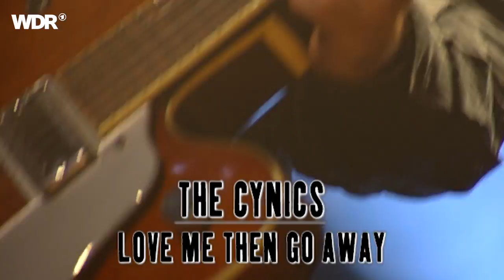The Cynics live | Rockpalast | 2007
The Cynics live | Rockpalast | 2007 | Setlist
01. No Reason 00:00
02. Blue Train Station 02:26
03. On The Run 04:47
04. Marianne 07:56
05. Now I'm Alone 10:32
06. Close To Me 12:36
07. Baby, What's Wrong? 15:53
08. Girl You're On My Mind 18:02
09. Get My Way 19:59
10. Yeah! 22:50
11. The Ring 27:47
12. The Warning 27:47
13. What She Said 31:18
14. No Way 34:08
15. Interview 35:49
16. Love Me Then Go Away 38:17

Besetzung:
Michael Kastelic - vocals, harmonica, tambourine
Gregg Kostelich - guitar, backing vocals
Jorn Erikson - bass
Pablo Piblatovic - drums, backing vocals

Die Aufzeichnung des Konzerts fand am 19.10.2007 beim Crossroads Festival in Bonn statt.

Bereits seit 1983 stehen The Cynics für ein kompromissloses Revival des in den 60er Jahren geborenen Garagenrocks. Den Sixties-Punk versucht das ursprünglich aus Pittsburgh, Pennsylvania stammende Quartett so authentisch wie möglich in die Gegenwart zu retten…
Höchst verzerrte Gitarren, kurze, prägnante Stücke von klarer Struktur, hingebungsvoller Gesang, eine Rhythmusgruppe, die völlig auf Ausschmückungen verzichtet, Texte, die "teen-angst" durch großmäulig-mystische Überhöhung thematisieren und eine manische Bühnenshow prägen den Sound der Cynics, die zusammen mit den Fuzztones, den Lyres und den Chesterfield Kings als prägende Gruppe des Sixties-Garage-Revivals gelten.